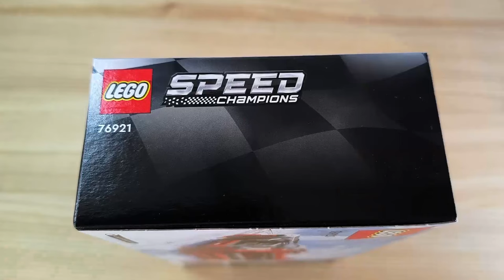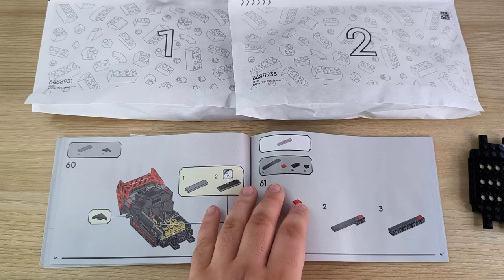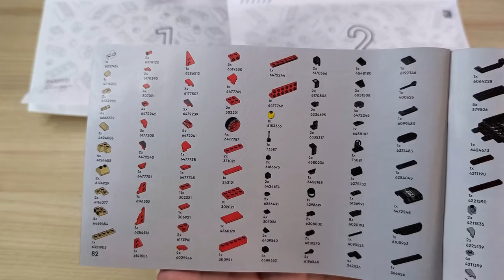LEGO - ich bin SPRACHLOS! LEGO 76921 Speed Champions Audi S1 e-tron Quattro aus Klemmbausteinen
Hallo liebe Freunde der gepflegten Klemmbaustein Baukunst. In diesem Video geht es um ein Set von LEGO! Was kann der LEGO Speed Champions Audi S1 e-tron Quattro 76921aus Klemmbausteinen? Welche Steinequalität erwartet uns?! Kann das Set mit dem legendären LEGO 76897 Speed Champions 1985 Audi Sport Quattro S1 mithalten? Viel Spaß dabei :).